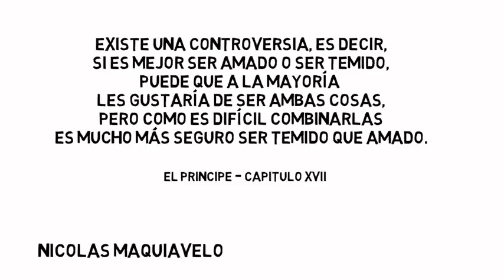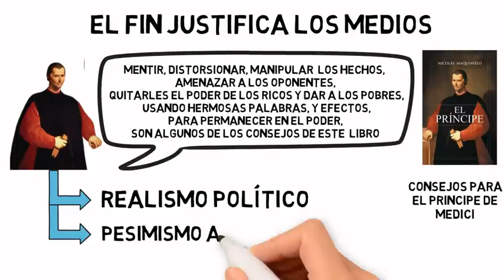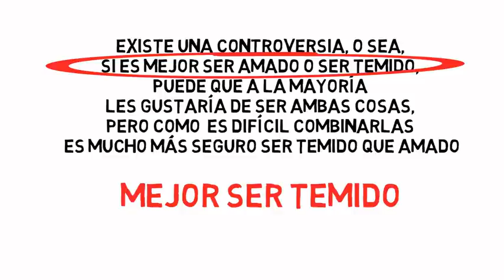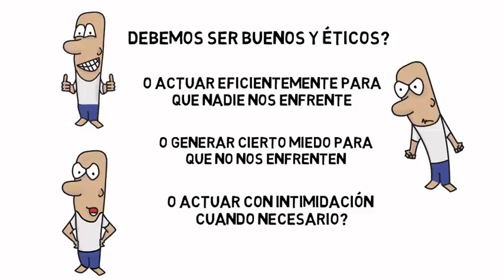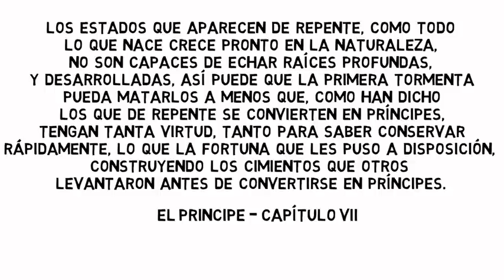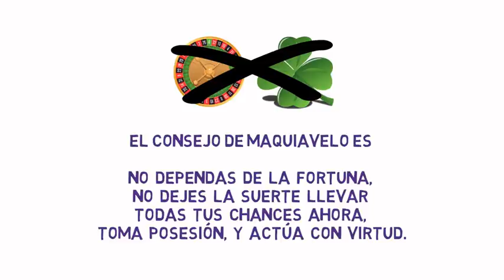CONSEJOS MAQUIAVÉLICOS | Maquiavelo: El Príncipe | FILOSOFIA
Nicolás Maquiavelo autor de, El Príncipe, es uno de los pensadores más grandes de la historia.
Con su obra surgió la famosa frase: Los fines justifican los medios.

Siendo fundador del pensamiento político moderno, la política para la política.